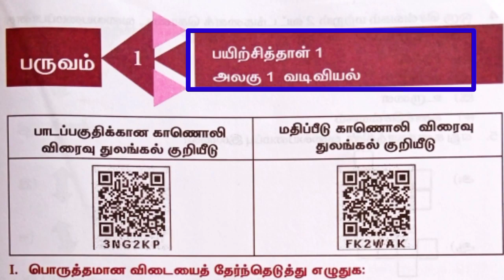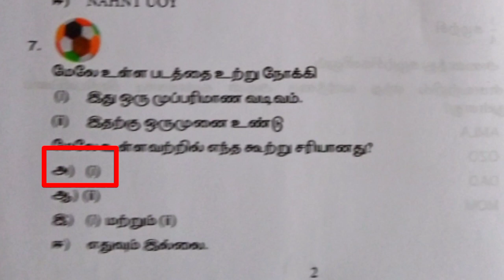5th கணக்கு பயிற்சி தாள் 1